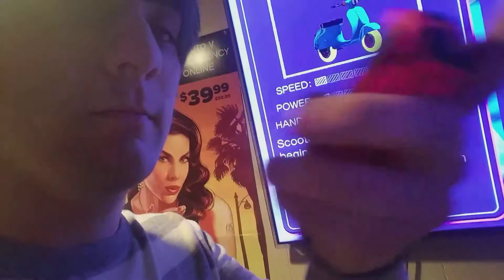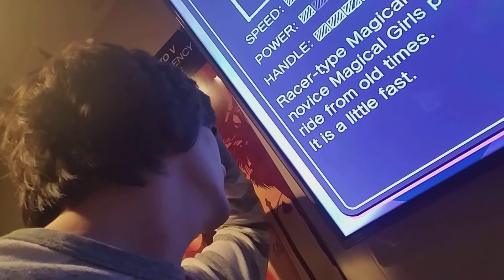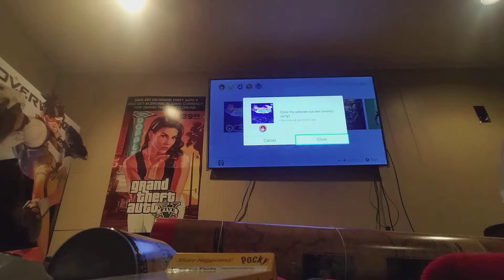Honestly not sure what I was trying to do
Don't watch this video it's really dumb